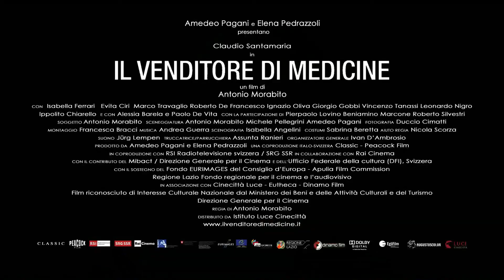Il venditore di medicine - disponibile con UAM.TV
Bruno fa l’informatore medico. La sua azienda, la ‘Zafer’, sta vivendo un momento difficile. Pur di non perdere il suo posto di lavoro, Bruno è disposto a corrompere medici, a ingannare colleghi, a tradire la fiducia delle persone a lui più vicine. Bruno è l’ultimo anello nella catena del ‘comparaggio’, una pratica illegale che la Zafer, come molte altre case farmaceutiche, attua per convincere i medici a prescrivere i propri farmaci. E se alcuni dottori si rifiutano di prestarsi a questo gioco, molti di loro non si sottraggono affatto.